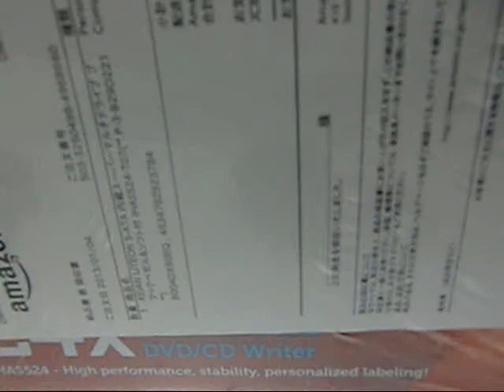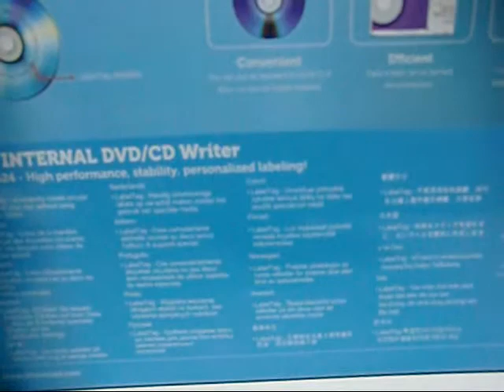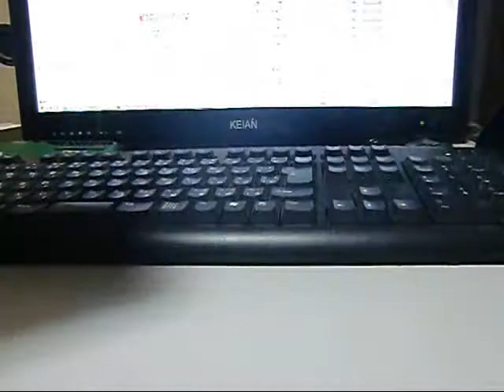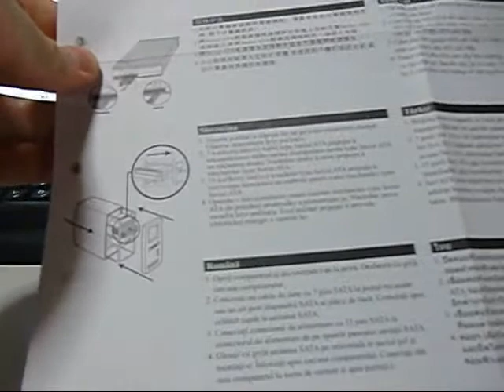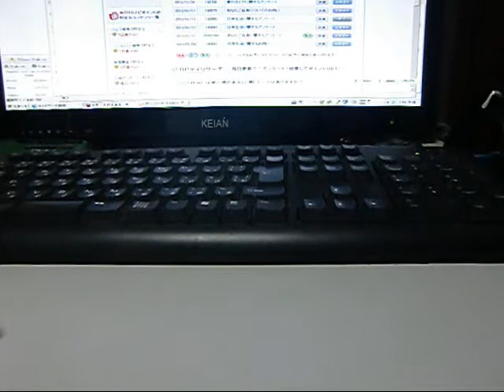DVD-Rドライブの開封動画 2013-1-17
アマゾンで購入しました。
残念ながら添付しているソフトはXP　SP3以降だそうで、ウチの環境では使えませんでした(^^;